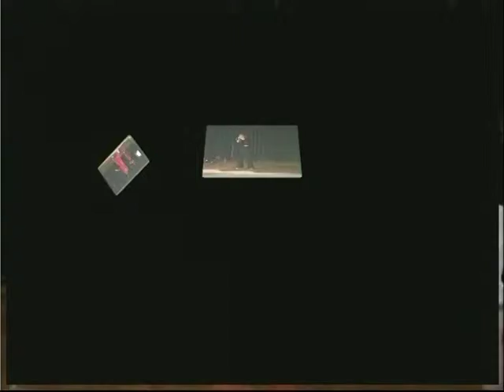VTS 01 1 Check out Sara Total Xposure TVShow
Awesome Show that night we just keep it coming thats it,  JW Talent Agency /Janice Williams